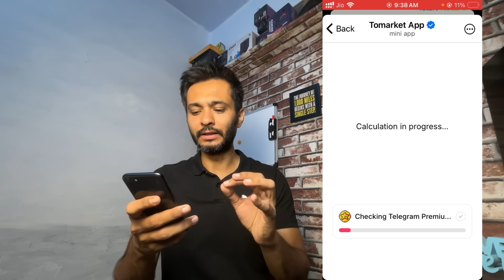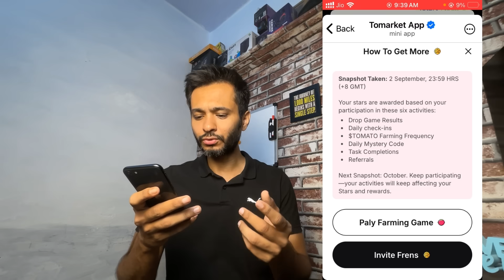Tomarket Airdrop\Snapshot New Level System | Tomarket Unlock Levels New Feature